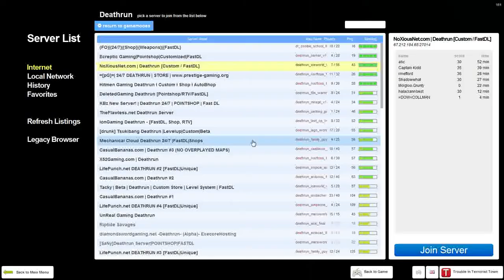Deathrun With Ryan Ep.1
We Have Fun in Death Run! Rhyming Bonus!

About Death Run: A deathrun server is a type when there are two teams: Deaths and Runners. The runners have to get to the end of the course and kill the Deaths with weapons you find at the end. The Death's job is to set off the traps that are on the course. The Deaths are in a separate area in view of the survivors. If the Deaths dont kill all of the survivors with the traps they will have to fight the remaining runners at the end.